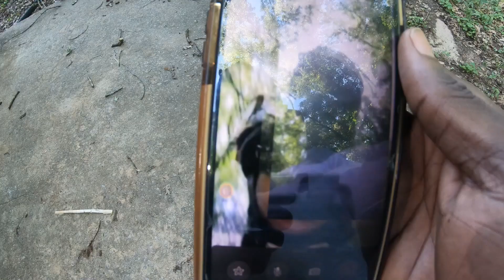[ ATL BIKE LIFE ] ATV STUNT GONE WRONG IN TRFFIC!!!(OMFG!!!)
VIDEO WAS CRAZY AND FUN AT THE SAME TIME!!